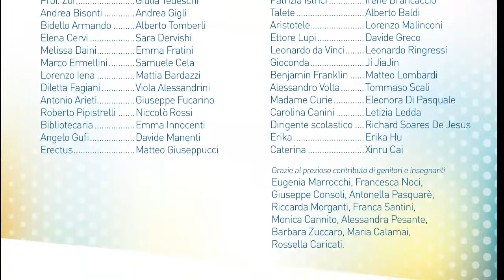un sogno pieno di energia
L'energia a teatro.Rassegna laboratori teatrali EnergicaMente